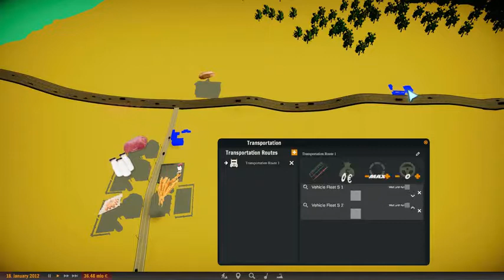OLIGOPOLY com da seyredebilir ve bu oyunu indirebilirsiniz